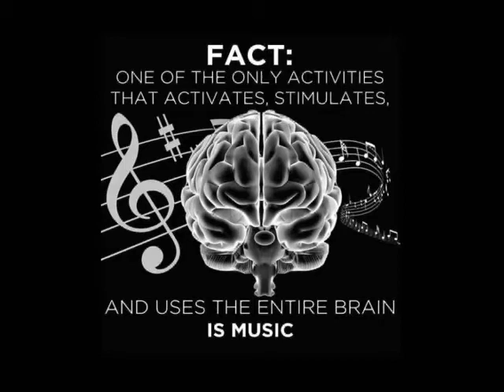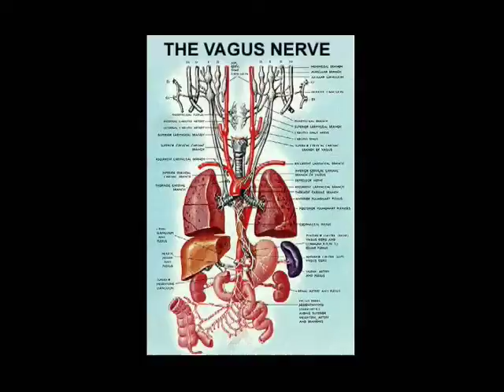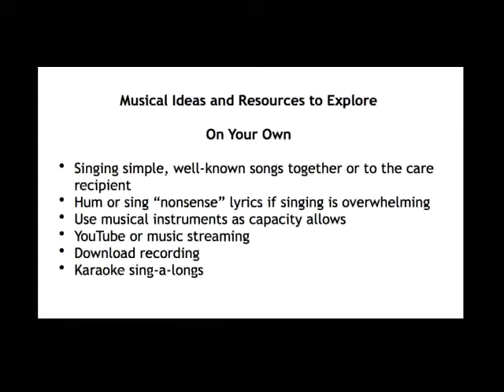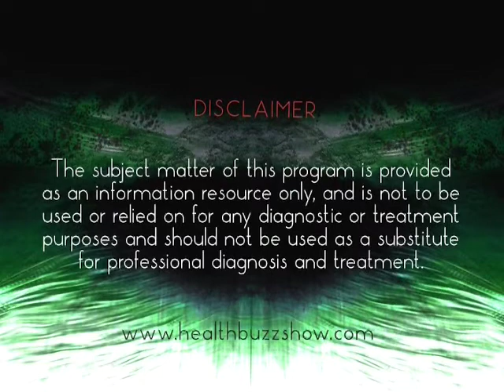Health Buzz: Music as Medicine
Hosted and Produced by Patrick Moore, N.D. and Marlisa McLaughlin
Guest: Chaplain Robert Bergner
Topic: Music as Medicine: Can Music Really Help You Heal?